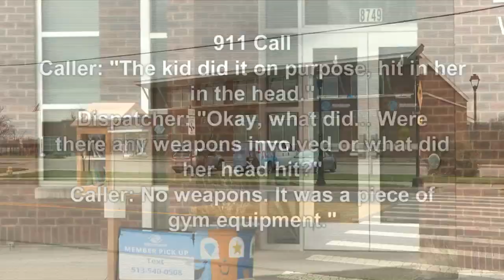11-year-old charged with assaulting staff member at Greater Cincinnati Boys & Girls Club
According to a call to 911, the boy may have pushed the staff member and hit her in the head with a piece of gym equipment